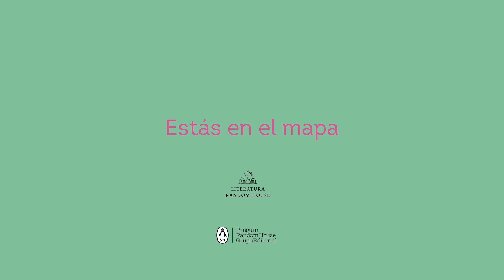«Estrella madre», de Giuseppe Caputo (Mapa de las lenguas 2021)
Un hombre espera a su madre: nadie sabe dónde está ni por qué se ha ido. Mientras la espera, atraviesa los días entre la tristeza y el consuelo de sus vecinas, a las que está unido por una relación maravillosa, llena de alegría y comprensión. El tiempo pasa y el protagonista empieza a preguntarse si su madre volverá.